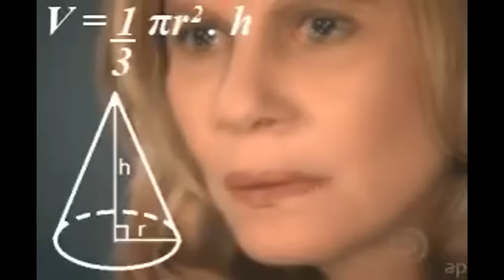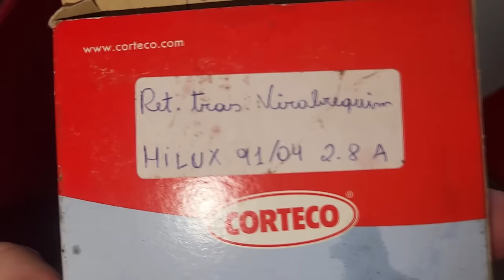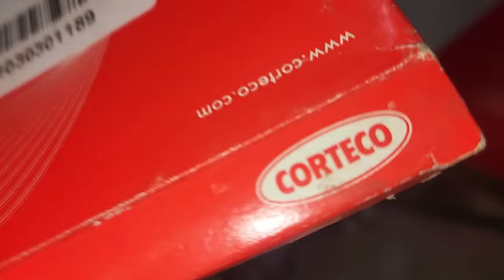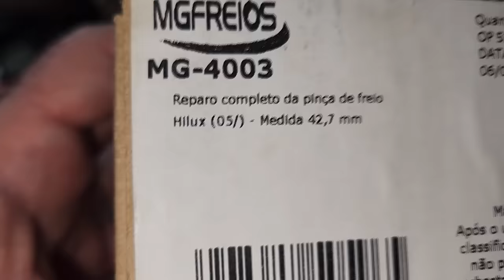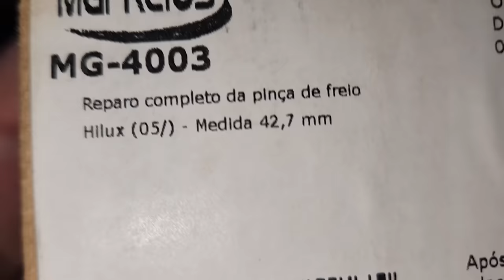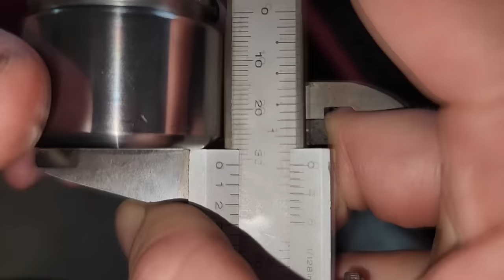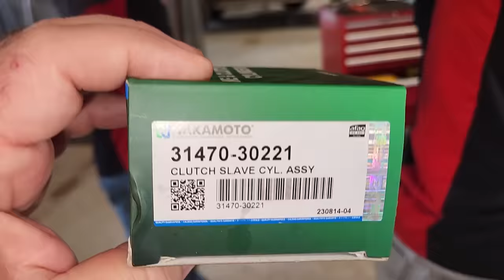EP. 1245 // Toyota Hilux SR5 2.8 1999 Reparo da PINÇA DE FREIO mgfreios Troca EMBREAGEM e CUBOS